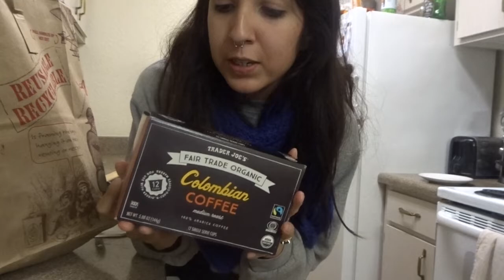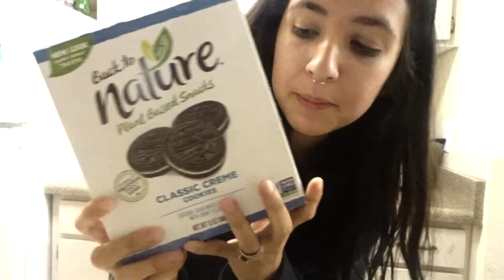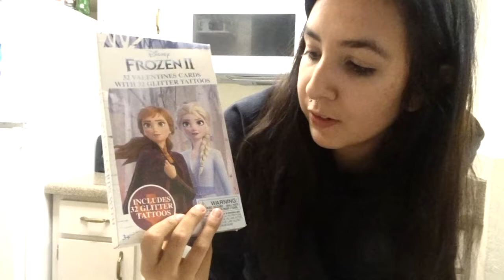A DAY IN THE LIFE SAHM + GROCERY HAUL + DIY EUCALYPTUS SHOWER | DITL SAHM VLOG | DES & MATT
In today's video: A typical day in my life, and little grocery haul.